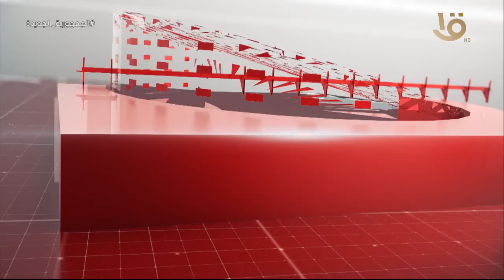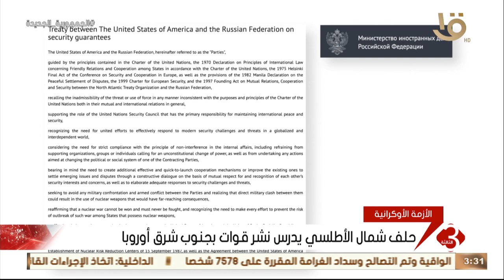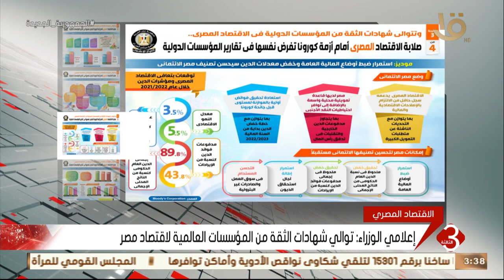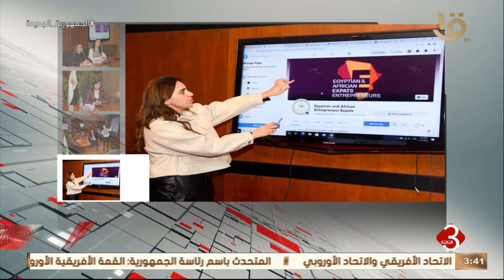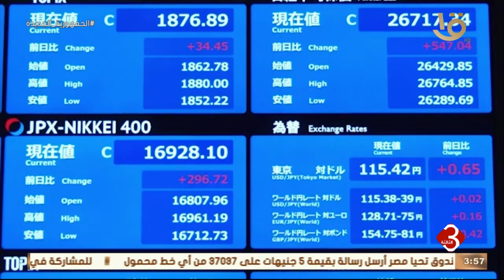نشرة الثالثة | متابعة لأهم الأخبار السياسية محليا وعالمياُ كاملة 15-2-2022